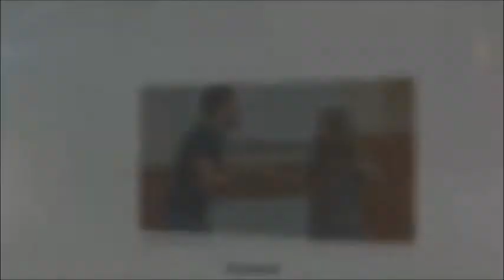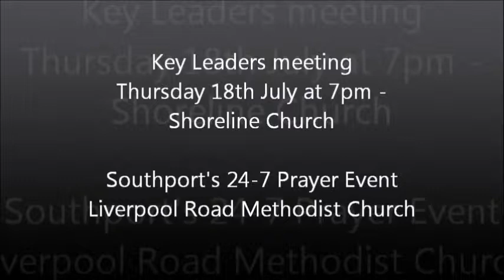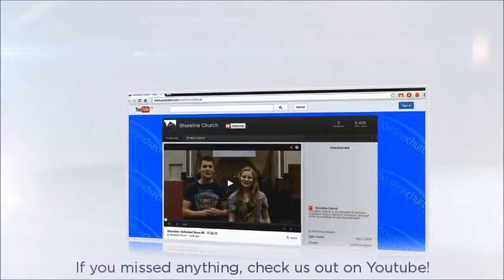Shoreline Unlimited News 7th July 2013